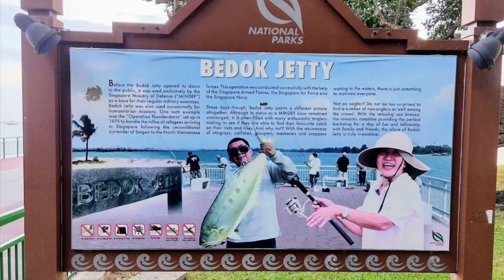Bedok Jetty, while I am away for 2 weeks, friends are catching